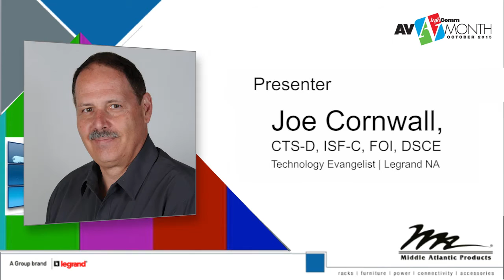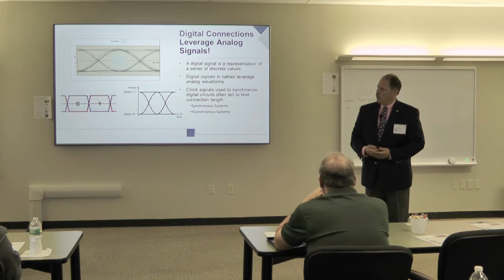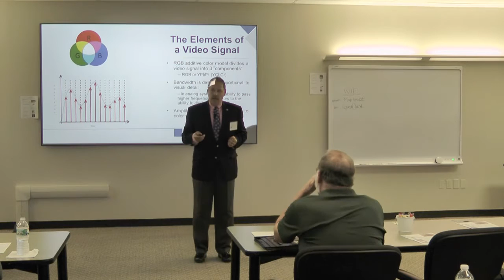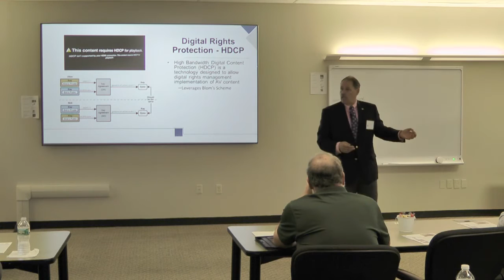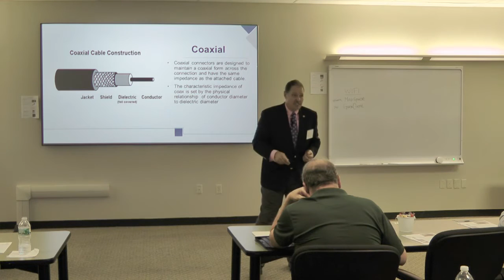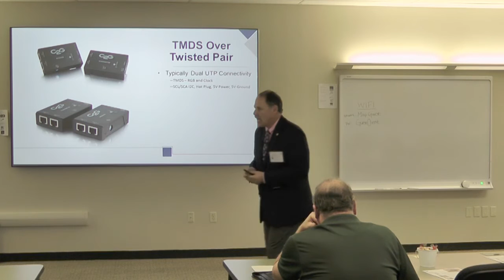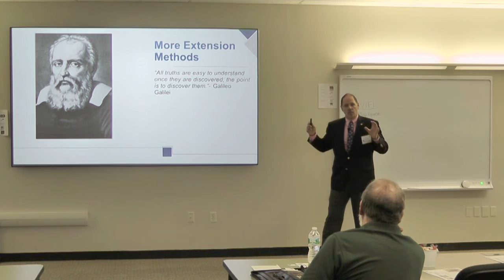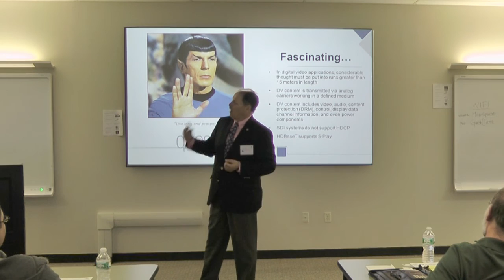AV Academy: Digital Video at Length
Joe Cornwall presents Digital Video at Length on Extending Uncompressed Digital Video to 100 Meters and Beyond in-house at Middle Atlantic Products first annual AV Academy.